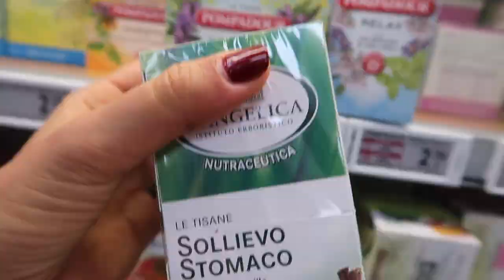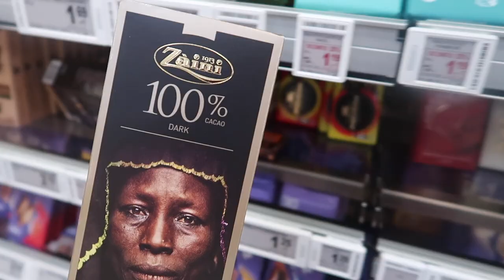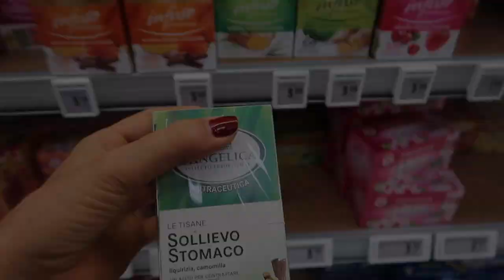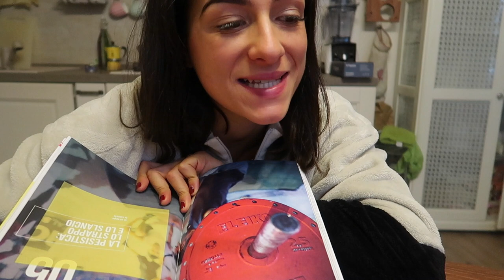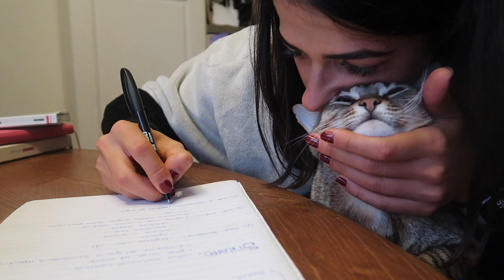COME FACCIO CARDIO + Daily Vlog || Vlog #104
In questo video vi faccio vedere la mia metodologia per fare cardio, ogni volta è diverso, cambiano sia i protocolli che gli esercizi così da non annoiarmi mai. Inoltre vi porto con me per il resto della giornata e quella successiva vi faccio vedere i miei progressi in acrobatica!
Buona visione!

Codice: SILVIA25